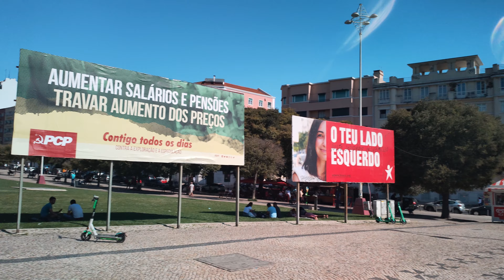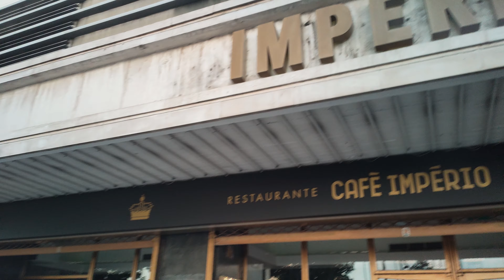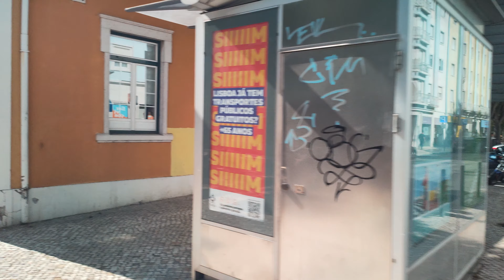Lisbon 🇵🇹 Walk - Alameda ao Arco do Cego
📅Aug/22 🕒17h00 🌡️27℃ (81℉) 🚶1.3Km (0.8mi.)

Walking through the Alameda Dom Afonso Henriques (Alameda do Técnico), then alongside the main campus of Instituto Superior Técnico, Portugal's largest Engineering Faculty. We finish by the Jardim do Arco do Cego, a popular spot for Engineering students to relax, by the Portuguese National Mint.

Timestamps
00:00 Alameda (Av Alm. Reis)
03:54 Heading to Insituto Superior Técnico
06:16 Insituto Superior Técnico (IST)
09:48 Chemistry Tower
10:54 alongside IST
13:14 Jardim do Arco do Cego
16:00 Portuguese National Mint

🎥Camera: Oppo Reno4 Pro (w/ DJI OM 4 gimbal)